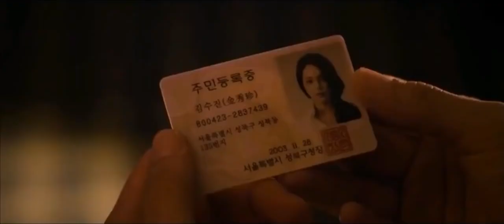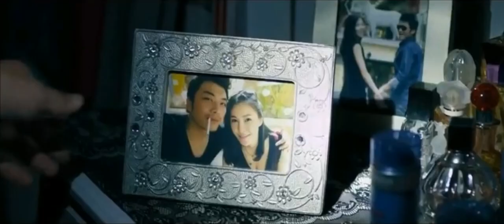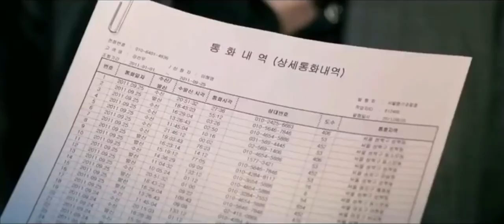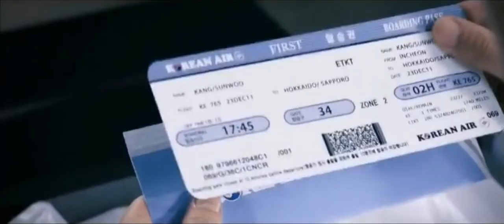The Scent movie | (2012) | Thriller Hollywood Movie | Explained in Hindi